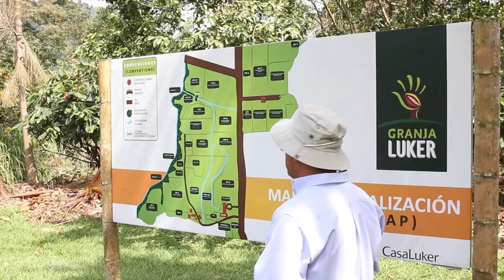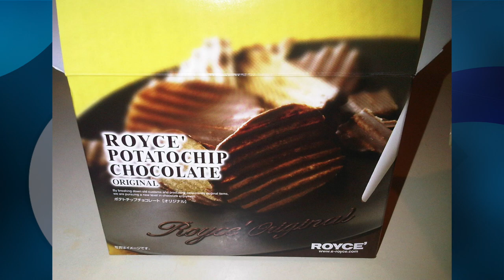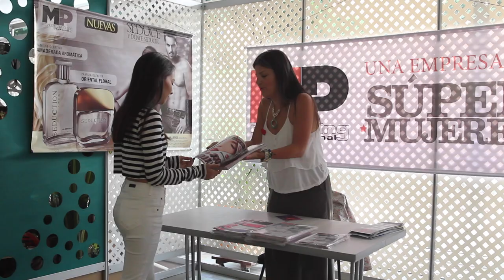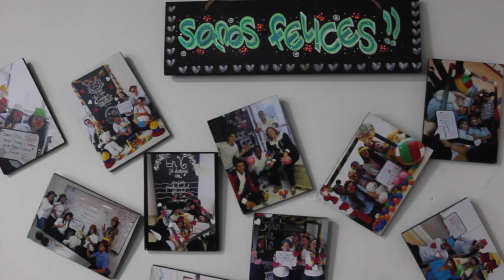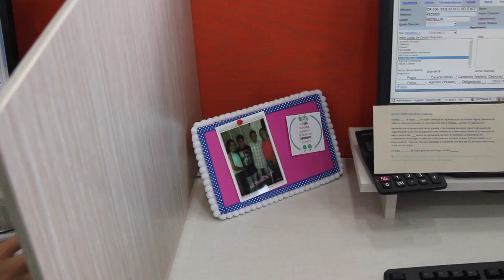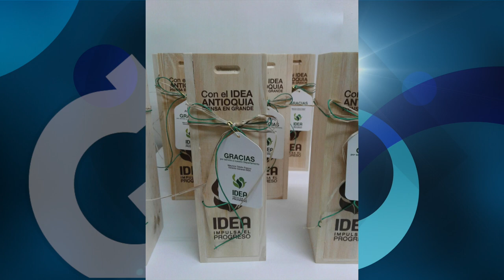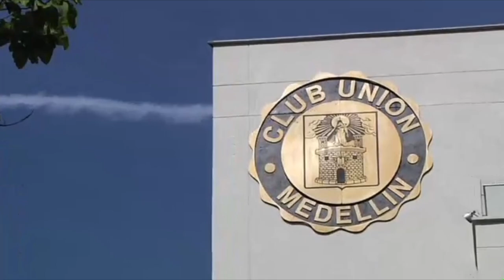Moda para el ser, educación, emprendimiento, investigación y felicidad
Nuestros presentadores Juan Carlos Yepes (@Juancarlosy) y Paola Rueda López (@Paolaruedalopez), presentan un nuevo capítulo de NegociosEnTM.

El emprendimiento, la innovación para la educación, la investigación y el desarrollo tecnológico en el sector cafetero, las claves para que una organización perdure y muchos temas más, son presentados en esta oportunidad.